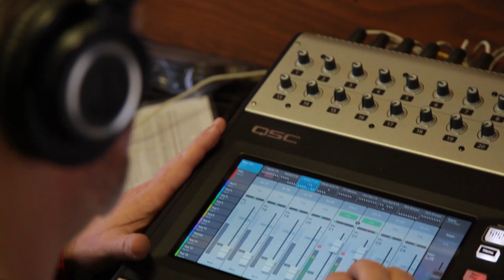THE SHOW PONIES - "The Time It Takes" (Live at JITV HQ in Los Angeles, CA)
The Show Ponies - "The Time It Takes" Live at Jam in the Van Headquarters in Los Angeles, CA.
Skip to Music 00:13

*** Credits ***
Artists: The Show Ponies
Director of Photography: Dave Yeaman
Recording Engineer: Ethan Glaze
Mixing Engineer: Sean P. Jones
Post Production by: Joel Moody